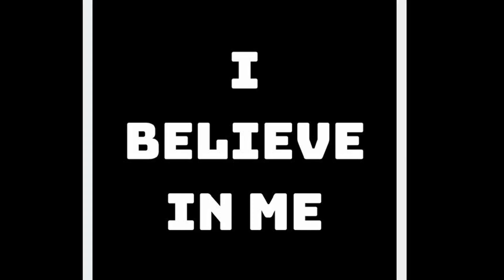Episode 16 - Stressed out !! I just want to grow some grass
In todays episode it's back to business as usual with Gerald delving into the subject of STRESS. Tune in to find out about the different types of stress, how to manage stress and obviously how stress impacts our mental health.